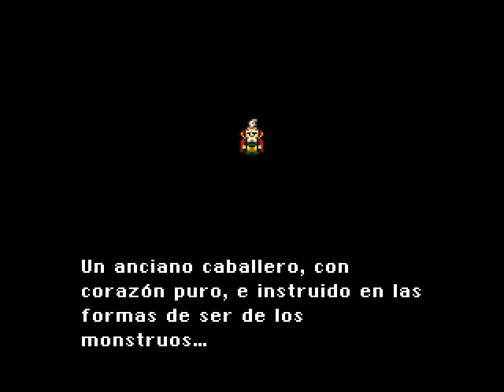SNES Longplay Final Fantasy VI Parte 11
Ahora vamos a la ciudad de Thamasa, una ciudad bastante peculiar. Digo esto debido a que ya la habíamos visto cuando estábamos robando las Cintas Gaia de los Brialios, entramos y todos se limitaban a decir que nunca nos habían visto, y los vendedores en las tiendas ni siquiera nos vendían nada solo por no conocernos. Ahora la conoceremos más a fondo.